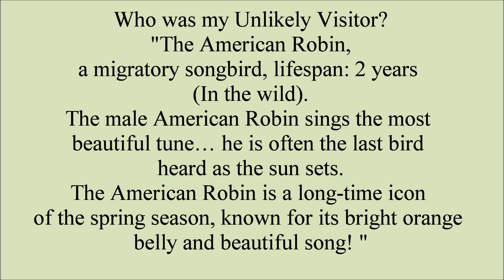SPRING IN NEW YORK CITY - MY EASTER VISITOR 04. 04. 2021 - The American Robin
Dina Radica - Films is about my personal travel, my  delicious home cooking, my family adventures, visits to local markets, international small villages and educational videos. Thank you from a grateful heart.

If you like my videos please turn on the little bell 🔔 for notification, and be the first one make a comment.

- CORN BEEF AND SPAGHETTI DELIGHT
- Guyana's Best Chicken Curry Part 1.
- MY BAKE A WISH CAKE by Dina Radica
- Chicken Livers and Mushrooms Curry by Dina Radica
- Novice dancer in Guyana's Indian village
- Guyana - Part 3 (63 Beach)
- Guyana - Part 2 (Parika market and stelling)
- Guyana to Brazil Road Trip Part 3